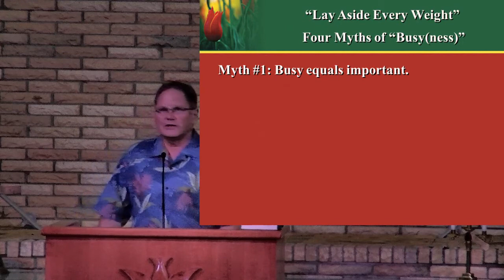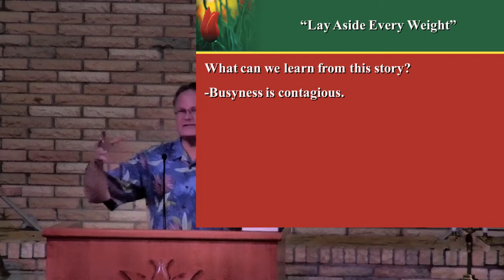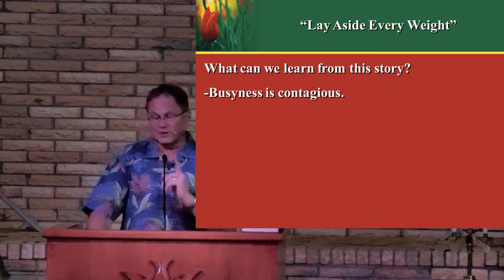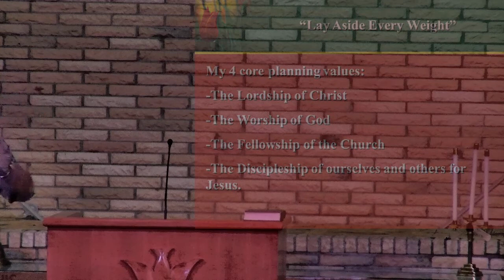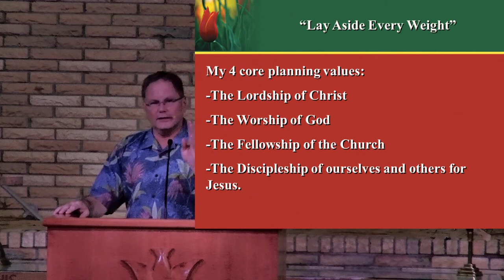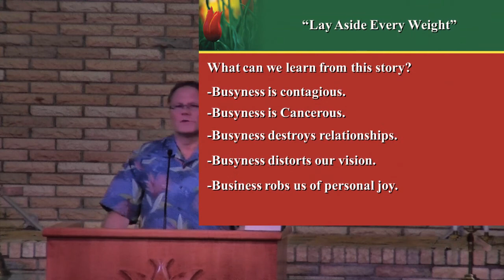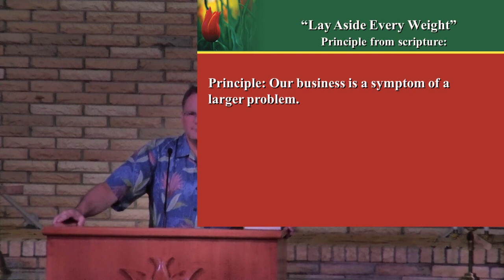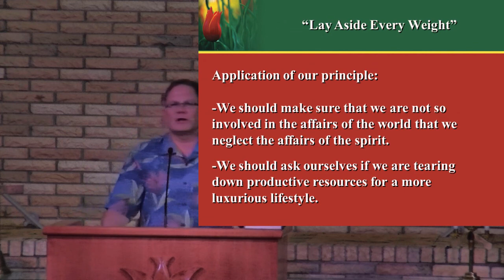20180408 LAEW - Busy(ness)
A Production of:
One Christian Church
2901 E. Banta Rd

Produced by:
Raasch Enterprises, Inc